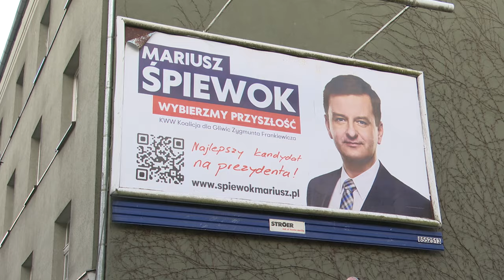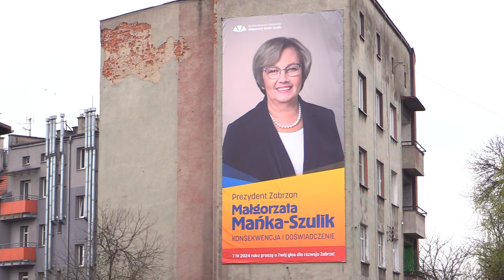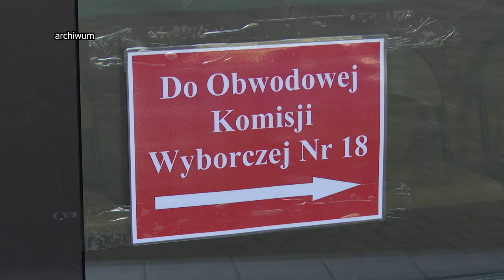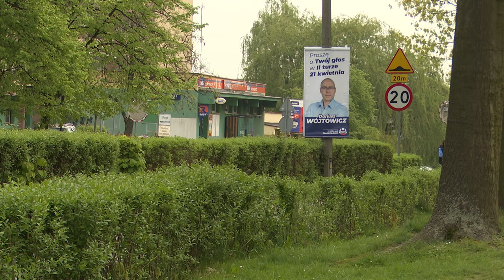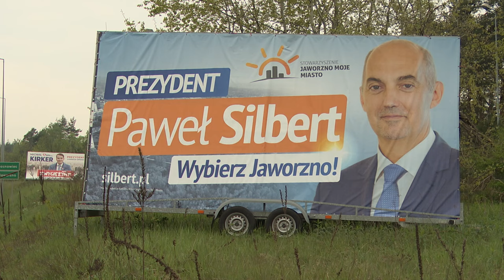TVS SILESIA FLESZ 18.04.2024